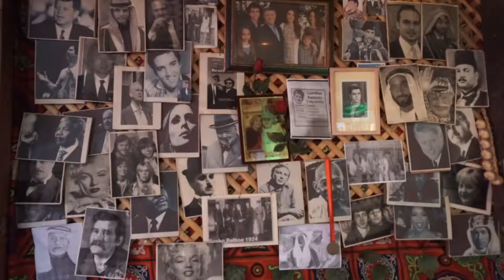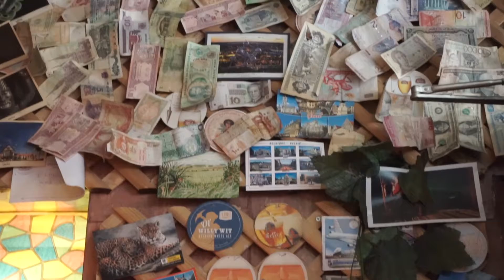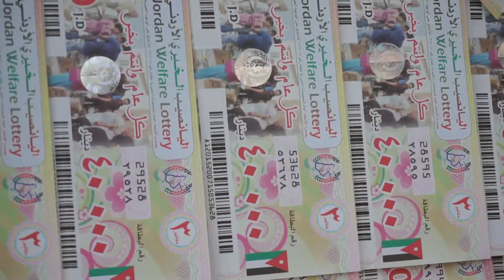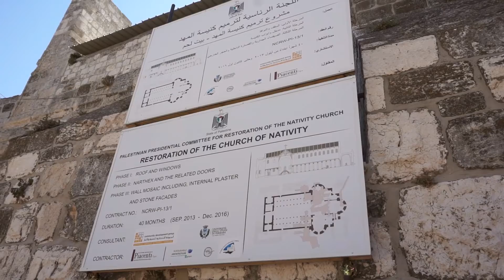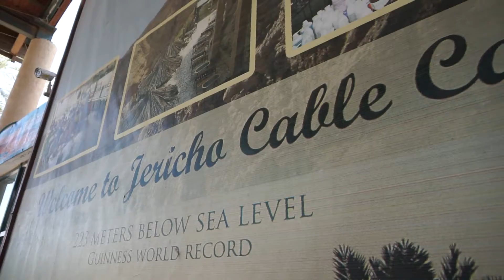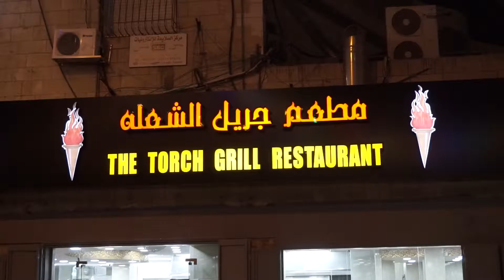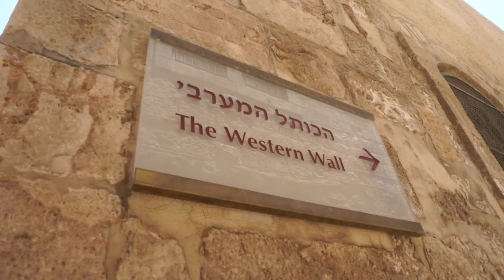Once Upon a time in Jordan, Israel & Palestine (part 1)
Ini adalah diary perjalanan kami selama di Yordania, Israel dan Palestina. Apa yang kami lihat, rasakan dan alami selama disana tentu sangat berbeda dengan apa yang sering kita lihat di berita / media2 mainstream. Semoga video ini bisa memberi sudut pandang lain dari negara ini.

Never Stop Travelling.

~amank~

Untuk panduan singkat perjalanan kami selama disana bisa dibaca disini ya.

Soundtrack by American Authors